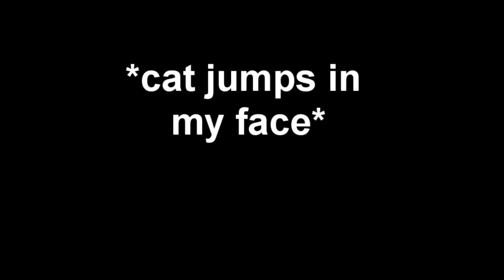ганстерская разборка у котов